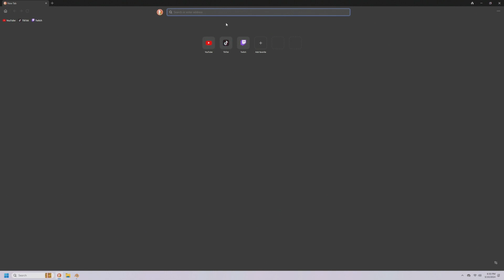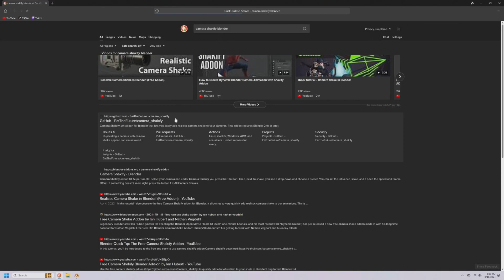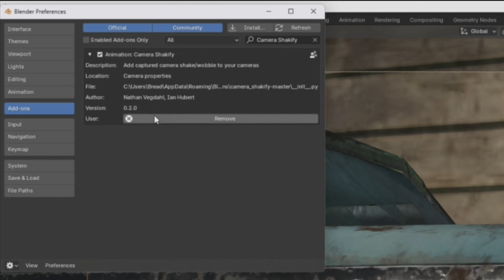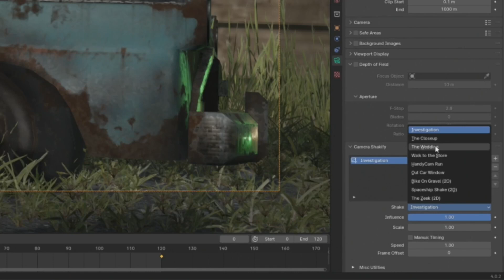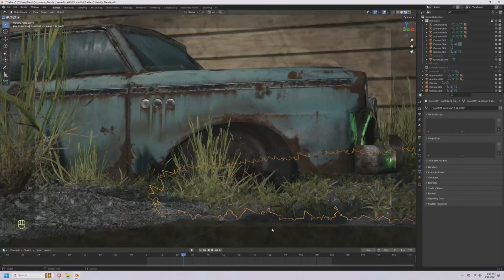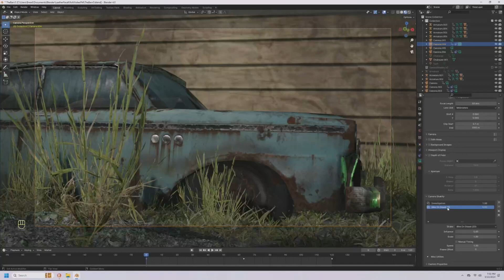How to Install Camera Shakify Addon to Blender 4.0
Camera Shakify is a cool add-on that allows animators to add a bit of realism to their Blender animations. In this video, I'll show you how to install Camera Shakify for Blender 4.0 and test out a few of it's features.